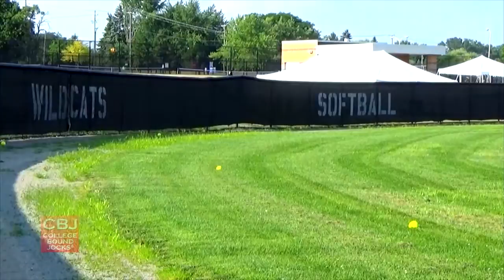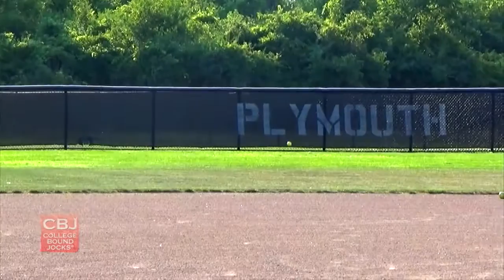Madison Bacher 2019